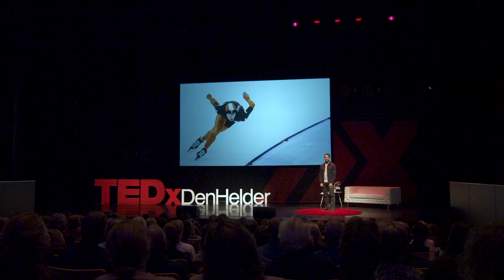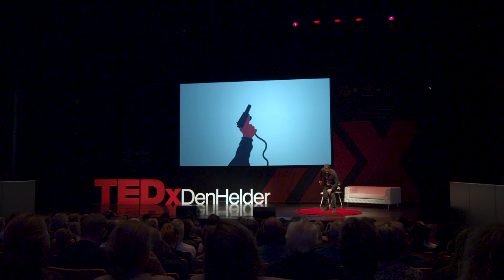How to master your Stoic Mindset | Mark Tuitert | TEDxDenHelder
How can Stoic philosophy help you to strike a balance between fulfilling your dreams and living a good life? Olympic champion Mark Tuitert shares the lessons he learned about mental balance and dealing with adversity by using stoicism as a guide. Mark’s story is  deeply personal, from dealing with the pressure of high performance sports to personal struggles such as fighting with his father and losing his mother. The Stoic mindset he continually works to master has helped him to embrace everything that life has to offer.
Mark Tuitert is an Olympic, World, European and Dutch champion speed skater and Sportsman of the Year (2010). Since his retirement as a professional athlete, he has been a highly sought-after keynote speaker, entrepreneur, DRIVE podcast host and a Dutch TV-pundit. Mark talks, writes and thinks about what it means to be driven and to live a good life. His aim is to contribute to the world being a better place by helping us learn to adopt the lessons the ancient Stoic philosophers gave us into our daily lives. This talk was given at a TEDx event using the TED conference format but independently organized by a local community.